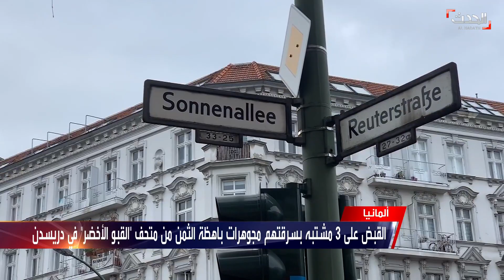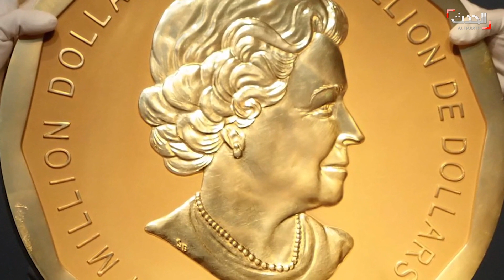نشرة 12 غرينيتش | الجيش الإسرائيلي: الوحدة 840 التابعة لفيلق القدس زرعت العبوات بالجولان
نشرة 12 غرينيتش | الخميس 19 نوفمبر 2020